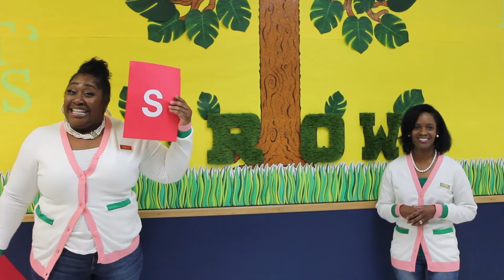National Principals Month - Derrick Ross, Tamra Thompson, Kendria Davis-Martin, Rahien Williams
We are celebrating National Principals Month in October. Each week our teachers will give special recognitions to their amazing principals.